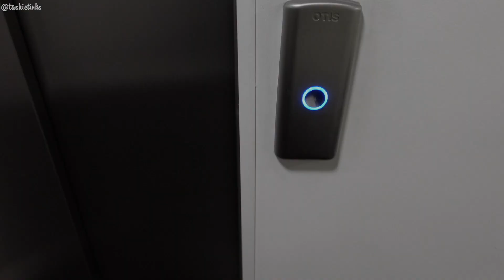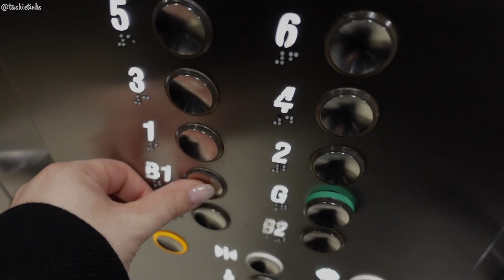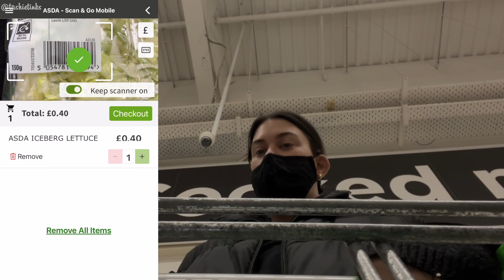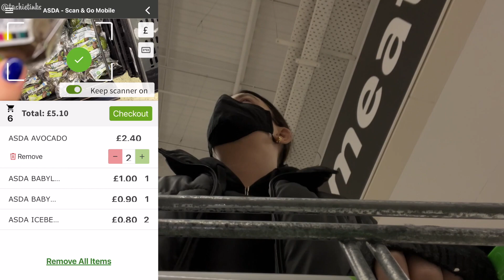VLOG - new teeth, v mini Zara try on haul, London shooting + food shopping { OFF - duty files 2.0 }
Spend the week with me. { OFF duty files }

HiHi this weeks video includes new teeth testing! haha random and weird but your opinion would be greatly appreciated and also bare in mind that these are temp so not like how they will actually look like not so bulky and fake haha  - food shopping for the week and a little mini Zara  try on haul and a day trip to the city for some shooting, exciting meetings and food!

Im not linking anything but if you want a link to anything just let me know in comments or on insta dm if you would prefer it was private ; )